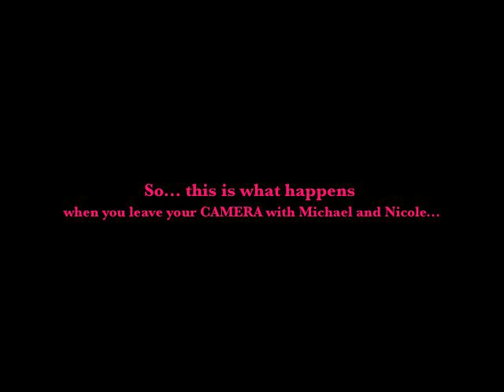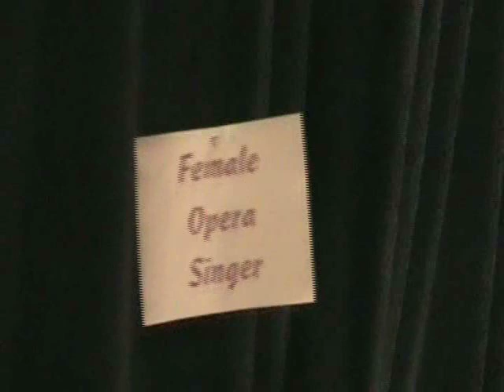Video Diary: The Casino Rama Performance Adventure!- Natalie Di Luccio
My Performance Diary of Casino Rama on
September 30th, 2009! It was a funny day!!
Note: Unfortunately, we could not record the actual show due to Casino laws but we have clips of the sound check!
Natalie Di Luccio (Vocalist)
Nicole Garcia (Violinist)
Michael Schuck (Pianist)